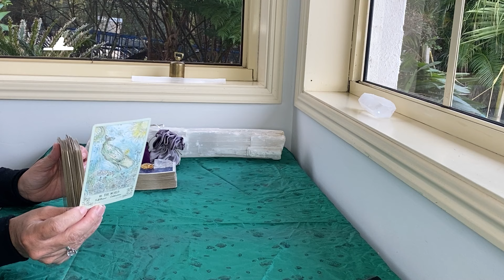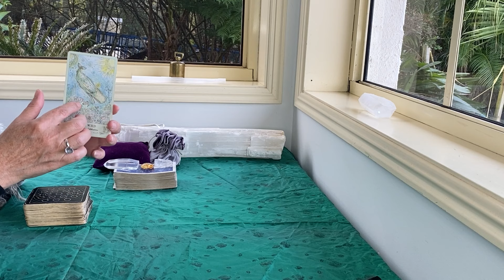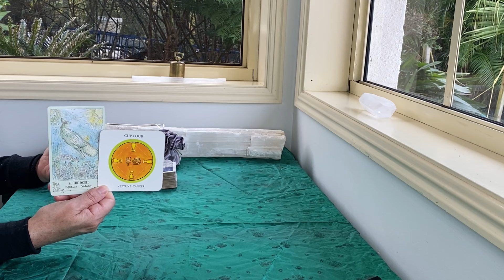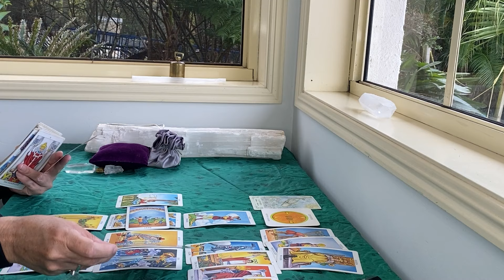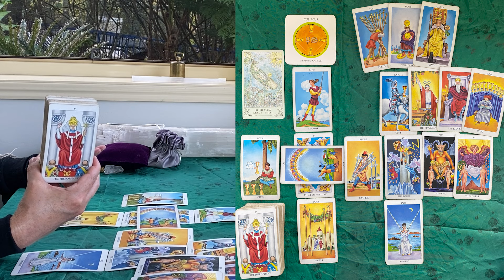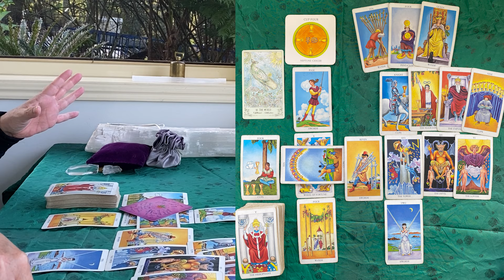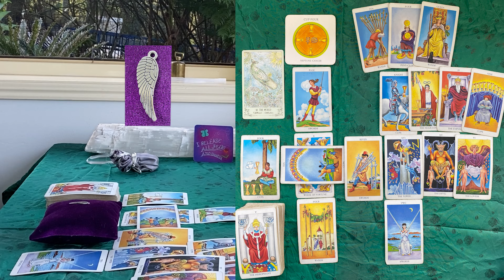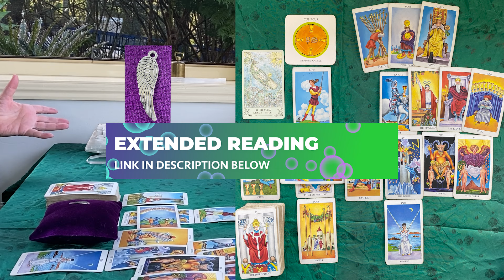CANCER TAROT "BLESSINGS & CELEBRATION!!!" JULY 2024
The Rider Waite
Ethereal Visions by Matt Hughes

GreenLion Goddess